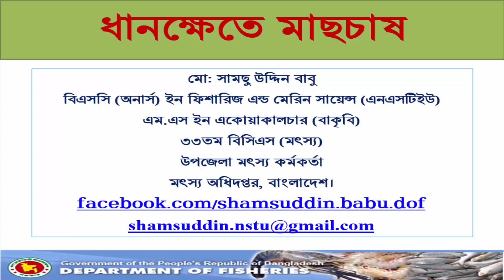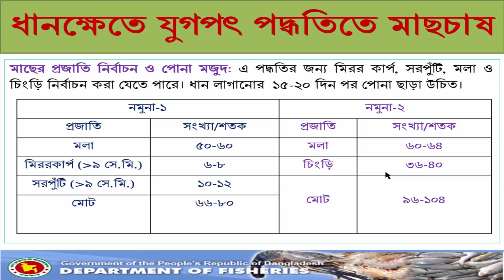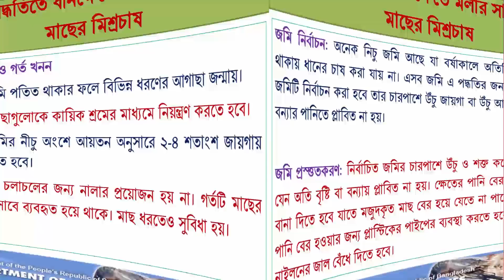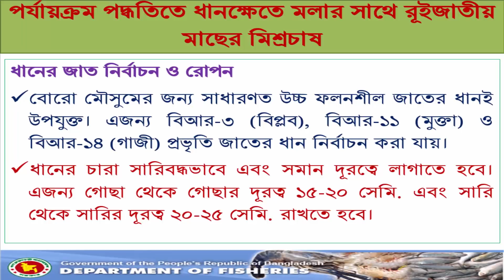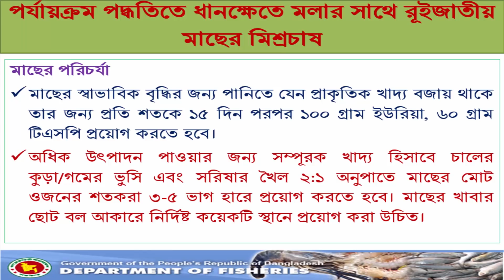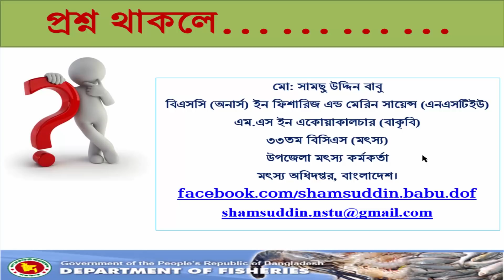ধানক্ষেতে মাছচাষ [Paddy cum fish culture]